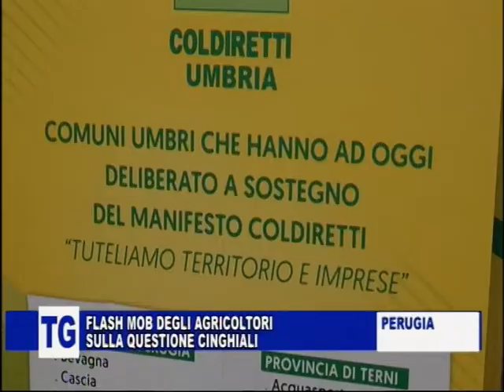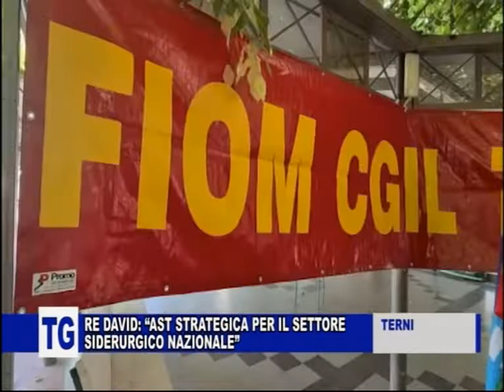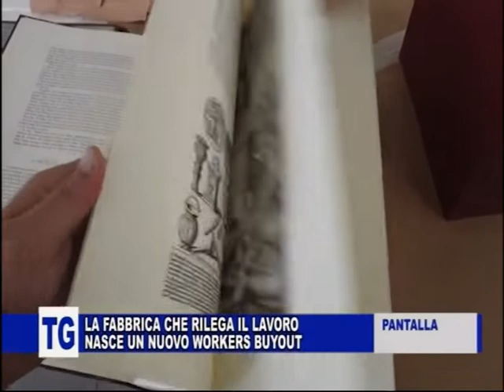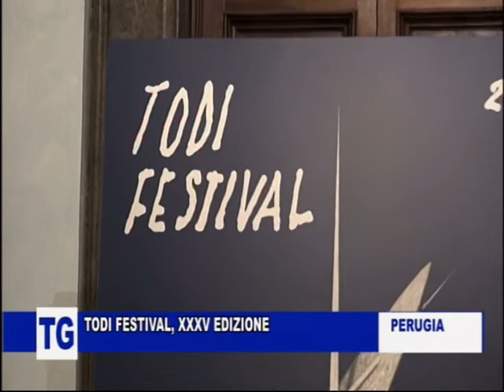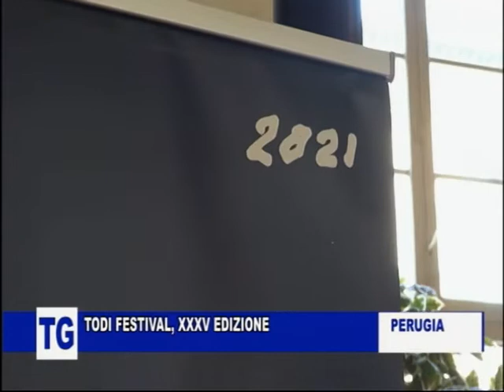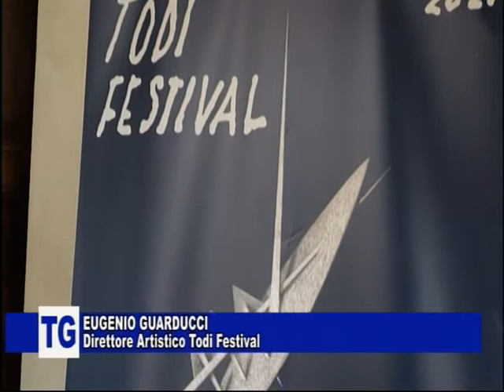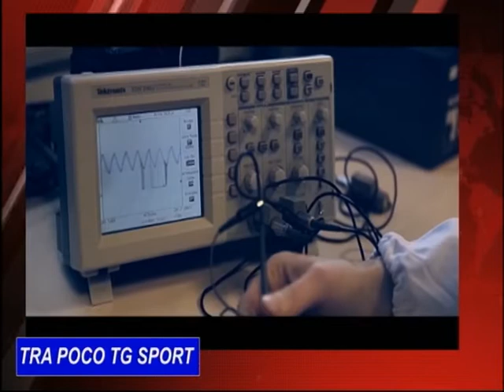tg dell umbria 08 07 21